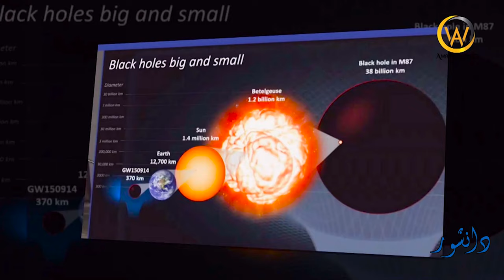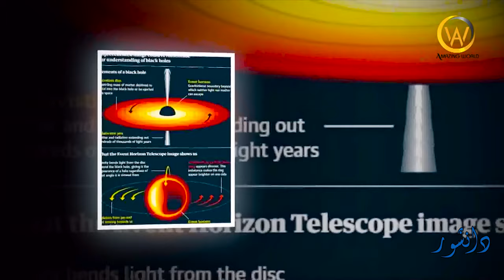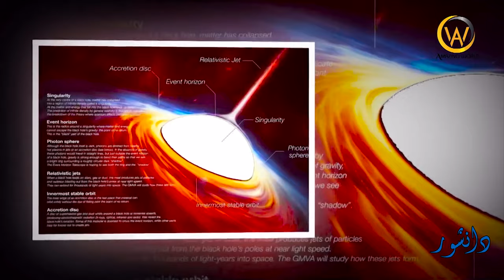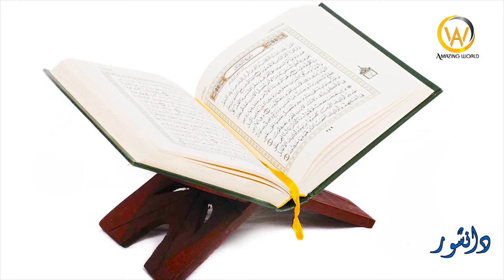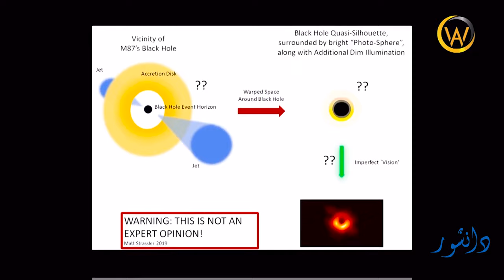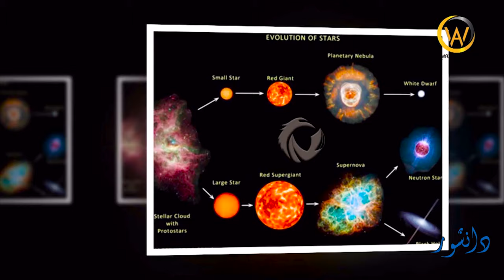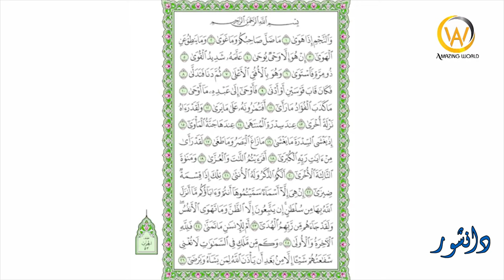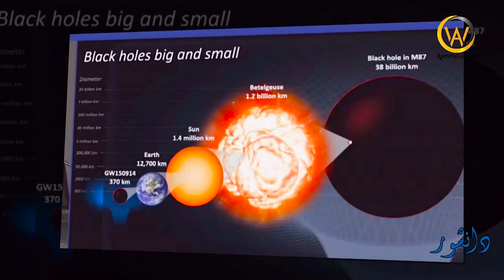Black Hole in Urdu | Surah Najam Black Hole And Quran | Danishwar | in Urdu, in Hindi,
Black Hole in Urdu | Surah Najam Black Hole And Quran | Danishwar, Urdu, Hindi,

What's Inside A Black Hole? | Unveiled | What is Black Hole And What Happens If You Fall Into A Black Hole in Urdu Hindi | All About the Black Hole in Hindi (ब्लैक होल की सम्पूर्ण जानकारी) | What Would a Journey to the Black Hole Be Like? | Black Holes in Urdu | Surah Najam Black Hole And Quran | Limelight Studio | Sound of Two Black Holes Colliding | Black Holes and Energy Scales of the Universe - Supermassive Black Hole in the Milky Way Documentary | What's Inside A Black Hole? — ایک بلیک ہول کے اندر کیا ہے — Urdu Dubbed | Black Holes Explained – From Birth to Death | Monster BLACK HOLE | Full Documentary | Scientist Captured Real Image Of Black Hole | Urdu / Hindi | Travel INSIDE a Black Hole | The Black Hole | Future Shorts | Black Holes Explained – From Birth to Death